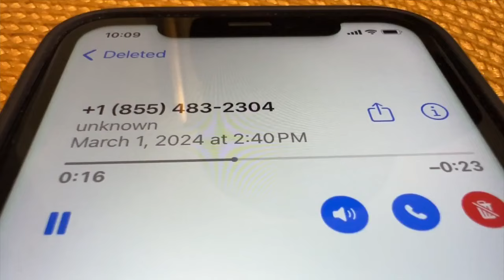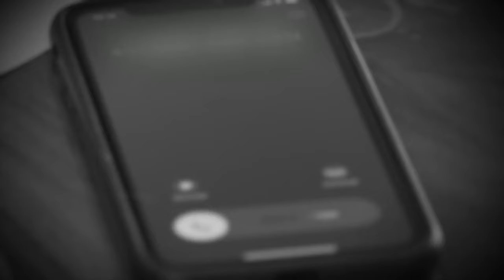How to stop debt collectors from calling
He’s getting hounded by debt collectors. But he’s not the person they’re looking for. Can you stop a debt collector from calling? Let’s call on Help Me Howard with Patrick Fraser to find out.